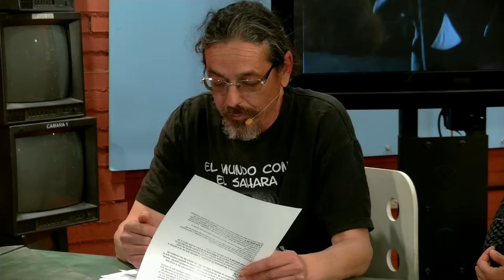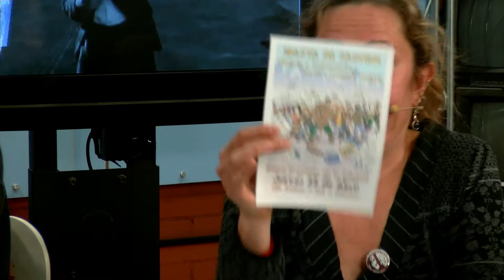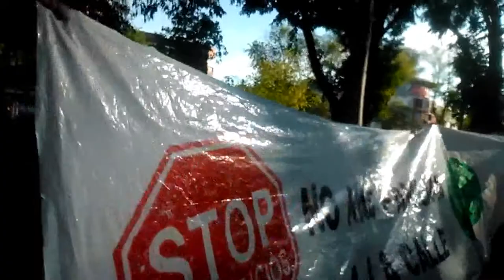Remunicipalizar Madrid y Enrique Normand en TPK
Nos visitan Loreto Nebreda y Félix de Dios de la Plataforma por la Remunicipaización de los Servicios Públicos y el diputado de UPyD en la Asamblea de Madrid, Enrique Normand.